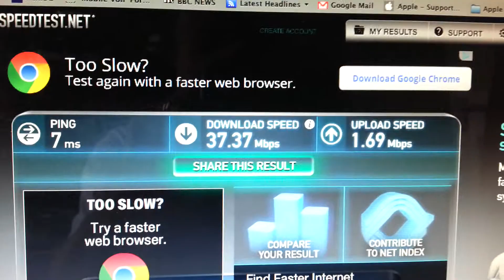Sky Fibre Broaband Just Installed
The Openreach engineer had just left and this is the speed test result. The service should be up to 40Mbps downlink and 10Mbps uplink. A correction needs to be applied at Sky.